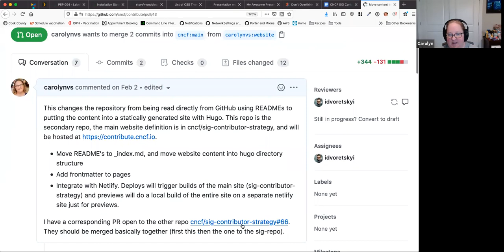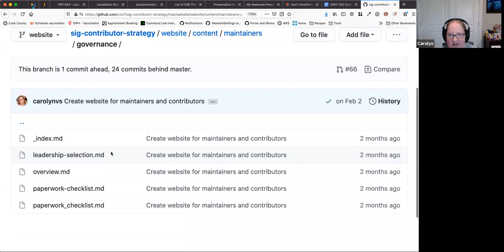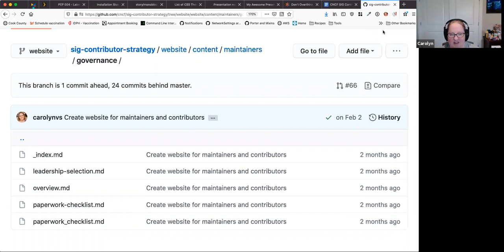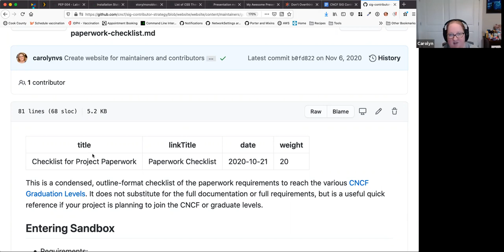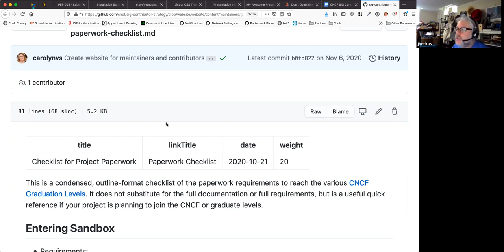CNCF SIG Contributor Strategy 2021-03-25